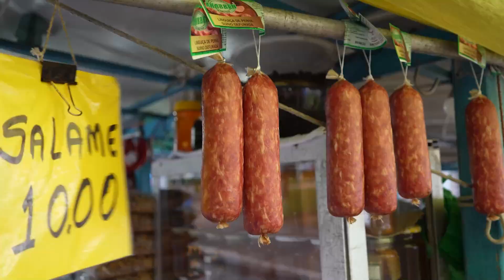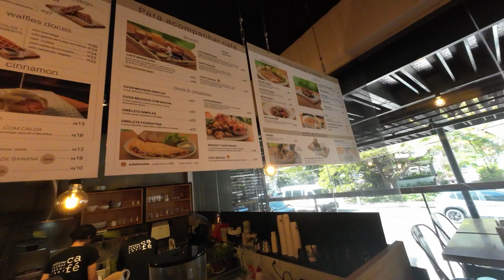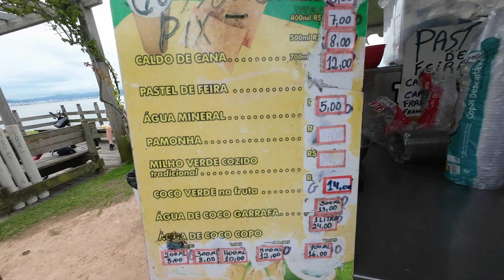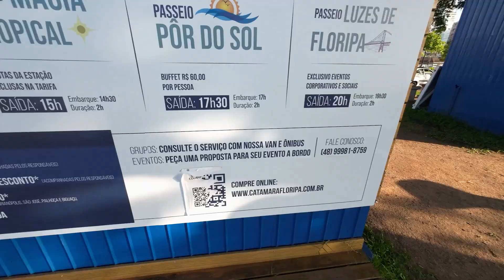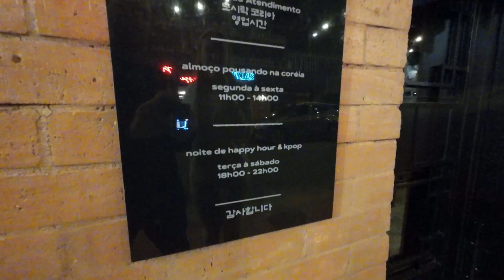Любимые места в районе Бейрамар, Флорианополис, Бразилия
наш сайт для самостоятельных путешественников
- о маршруте по штату Минас-Жерайс на авто на 8 дней, Бразилия

Точки в районе Бейрамар, Флорианополис.
- Барбершоп ( вы бы только знали как я его долго искал)
- Корейский ресторан тут, называется он DoshiraKorea
- Любимый бар у пирса, тут же аренда велосипеда и киос, где можно взять билет на корабль. Корабль плавает только в сезон. В летнее время, когда холодно мы его не видели.
- Koxixos Beer - бар если поедете в сторону мангрового леса. Неплохой, если в той стороне, но можно и лучше поискать.
- небольшой закуток для тех, кто любит смотреть на птиц. Просто прикольное место. Мы зовём его Мангровый лес.

Бонус
- Didge Steakhouse Pub - прикольный австралийский паб, его фишка в том, что вы заказываете напитки, после приходит официант и все кидают кубик, если вы выкинули больше, чем у официанта напиток, что вы заказали бесплатно. У нас так было с пивом, не факт, что с дорогим виски так же будет.  Атмосфера огонь, часто очередь чтобы попасть внутрь.

фитнес на открытом воздухе и пляжный волейбол

Спасибо, что посмотрели видео. А какие у вас любимые места во Флорипе?